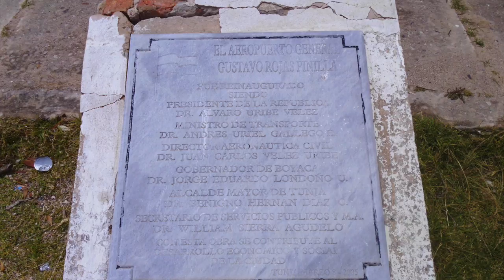Aeropuerto Gustavo Rojas Pinilla de Tunja, 2015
Este vídeo versa sobre Aeropuerto Gustavo Rojas Pinilla de Tunja, 2015